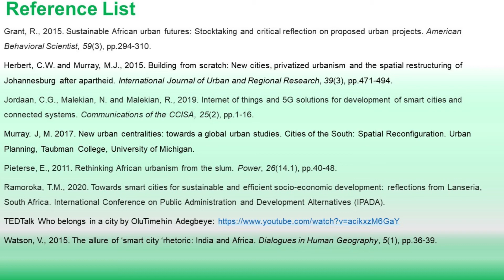Mitchell | Episode 3 | Applicability to the African context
In the above video, I share my thoughts on whether smart new cities are applicable in the African context. The lack of distinct definitions and conceptualisations of the smart new city model in the case of Lagos and Lanseria hinder the extent to which one can determine their applicability. Slum urbanism in Africa counts for 62% of Africa’s urban population and there are enormous infrastructural deficits such as inaccessibility to water and basic sanitation on the continent (Grant, 2015). I mainly use the concept of informality and slums to discuss the applicability of the smart city model in our context.

Please watch the Tedtalk below that links to my discussion about the applicability of smart new cities in Africa.

The Ogun river flooding the banks near a livestock market in Lagos, Nigeria